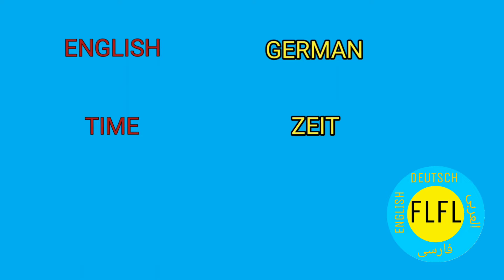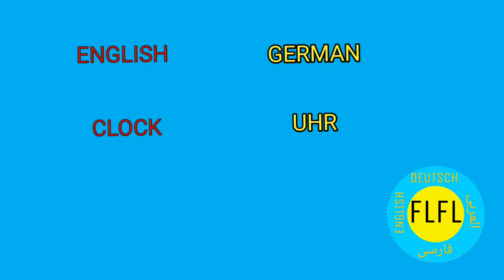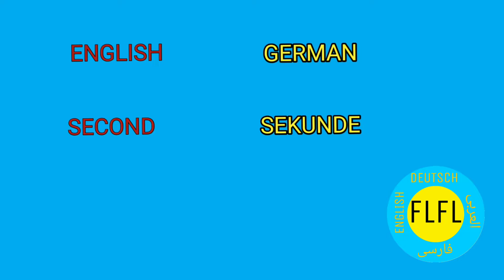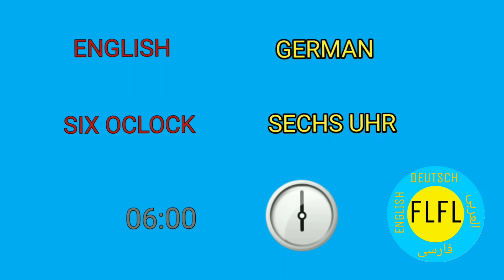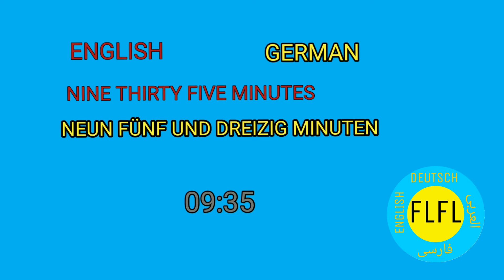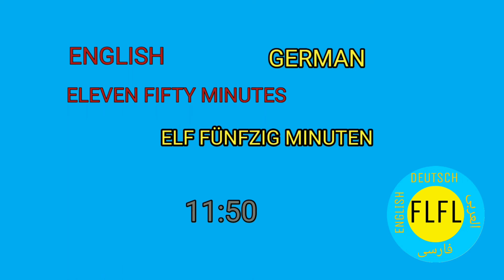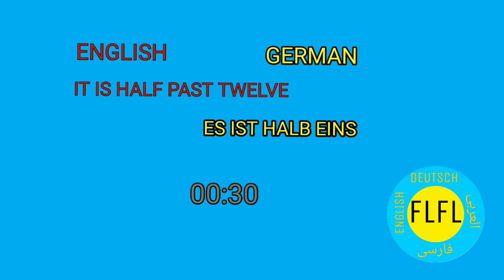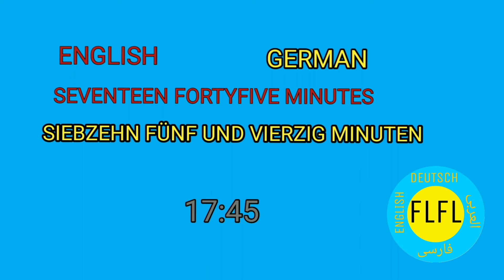TIME, HOURS IN ENGLISH AND GERMAN LANGUAGES.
O'CLOCKS IN ENGLISH AND GERMAN LANGUAGES.

UHR IN ENGLISCHER UND DEUTSCHER SPRACHE.